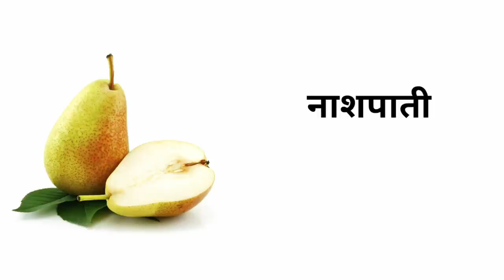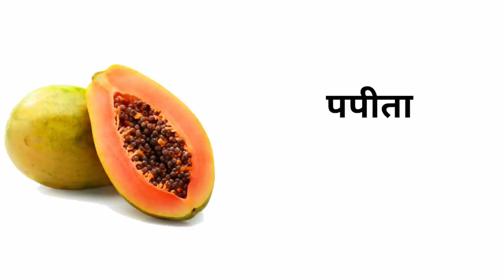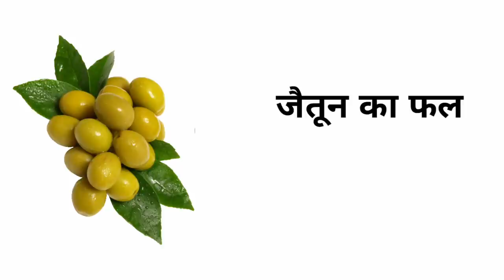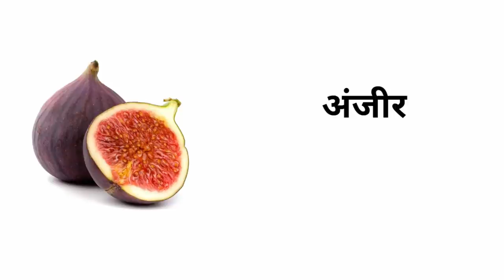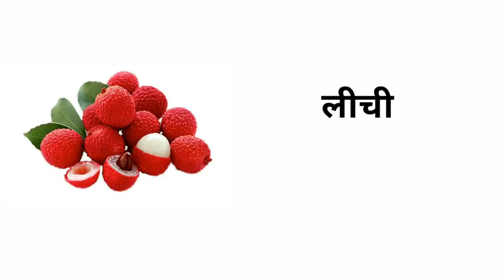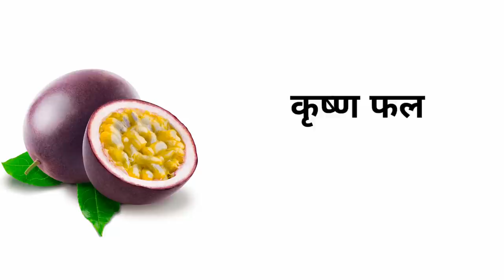Common English Words with Hindi meaning | Daily English Speaking Word Meaning | English Vocabulary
In this video, I took some common English words so watch this video till the end definitely you will learn something new.

Word meaning covered in this video👇👇
सिंघाड़ा,चीकू, मौसंबी,बेर,जांपल, आंवला, सीताफल,जामुन, खरबूजा, इमली, अंजीर, आलू बुखारा, अनानास and many more.

Word meaning,
Daily life English words,
English Vocabulary,
Fruits name in hindi,
Rare fruits with hindi meaning,
Fruits related word meaning,
noun with hindi meaning,